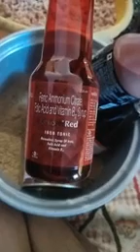Dog# feeding# techniques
Dog# feeding# techniques# bhairavakennels proddatur# 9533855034